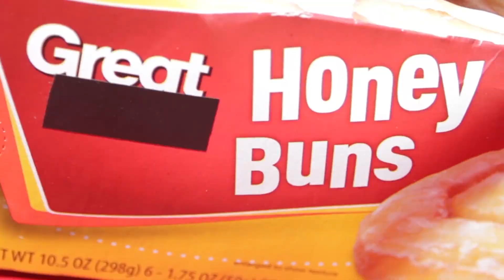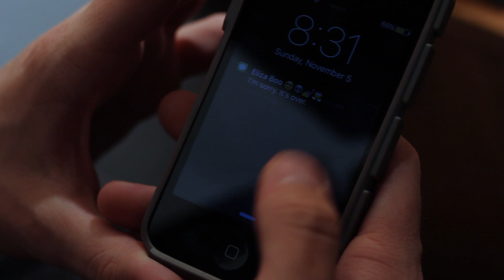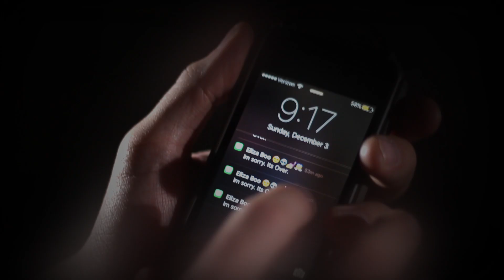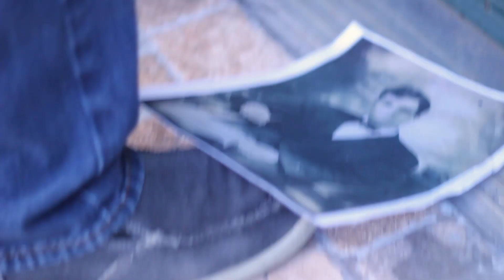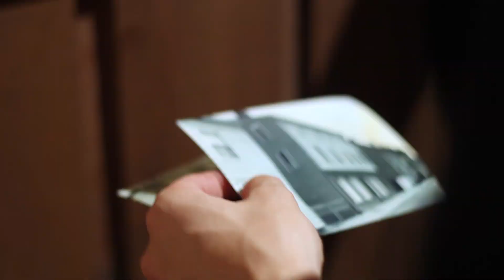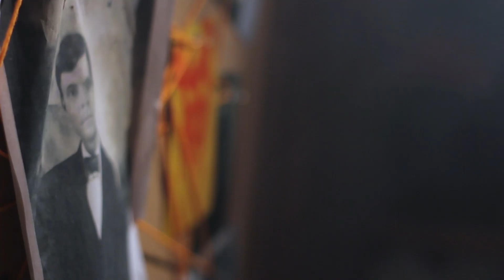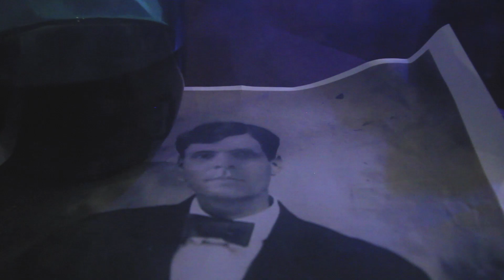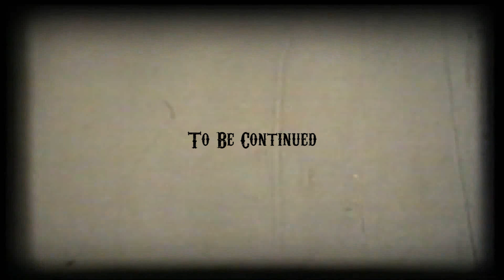Tainted Portrait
Isaac Frame and Colin Harrell present the long anticipated 5th installment of the Paul & Nigel film series, "Tainted Portrait" being the darkest chapter yet.
Following the events of 2015's "The Witching Hour", Paul and Nigel's very lives and friendship are at stake as they dive deeper into the dark secrets of their newest foe, Hagar.
Not sure whats going on? Check out the past adventures of Paul & Nigel: